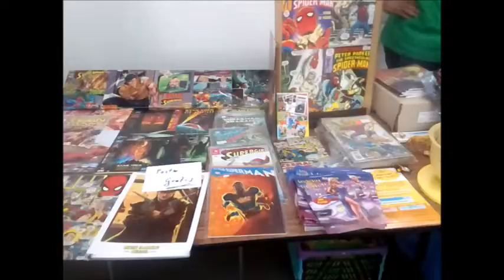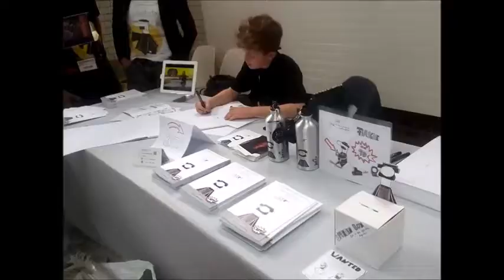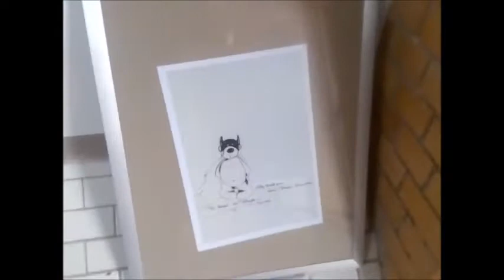Comiciade 2018 in Aachen